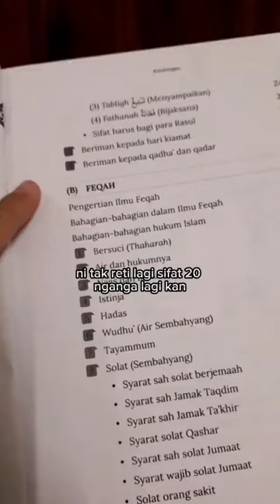Satu Dosa Besar Yang Ramai Orang Tidak Perasan